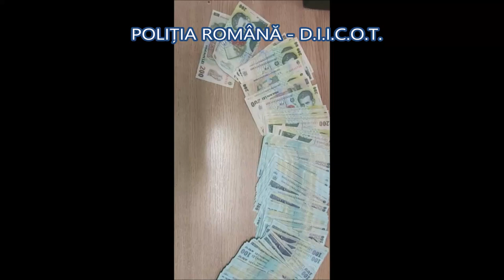CTnews.ro | Polițiștii au anihilat o grupare de traficanți de droguri